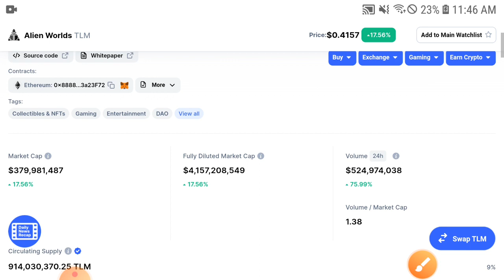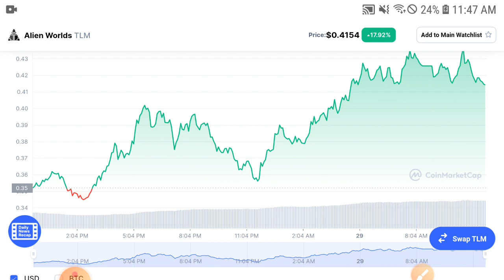Alien Worlds Why its Dump! || TLM Price Prediction & Analysis! TLM Today News